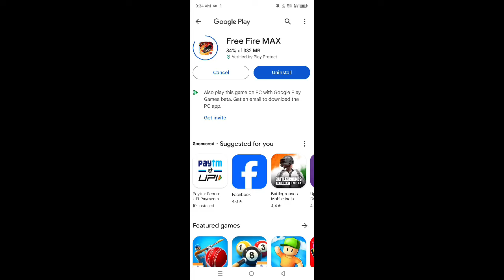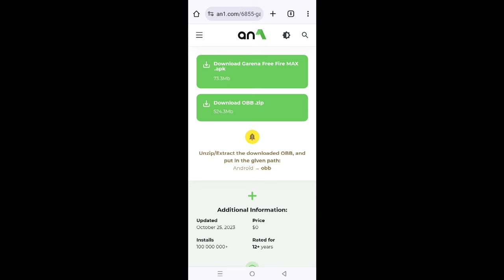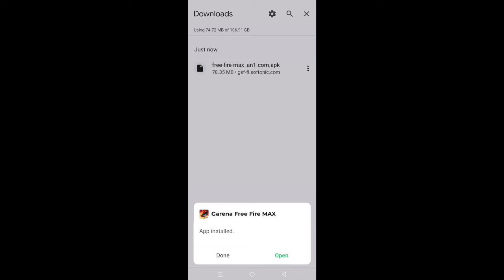Can't Update FF Max Playstore Se Update Kaise Karen || Free Fire Max Playstore Se Update Nahi Ho Rha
For Searching :-
Free fire new ob43 update kaise karen,
How to download free fire max ob43 update,
Ob43 update download problem,
Can't update free fire max problem,
Ff max playstore se update kaise karen,